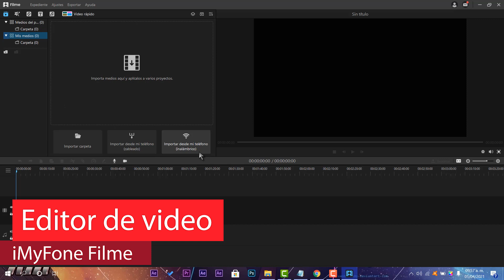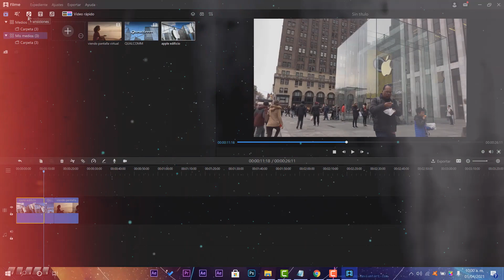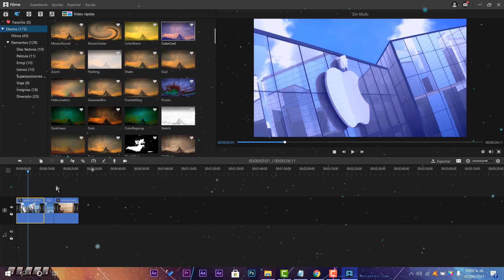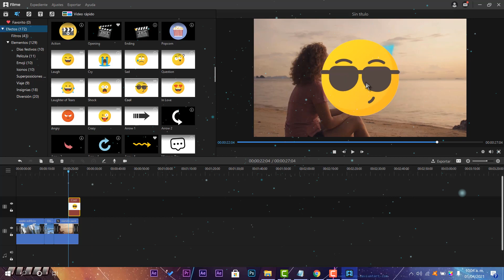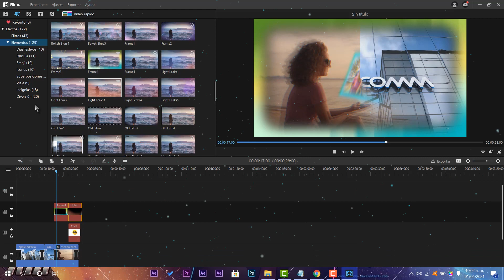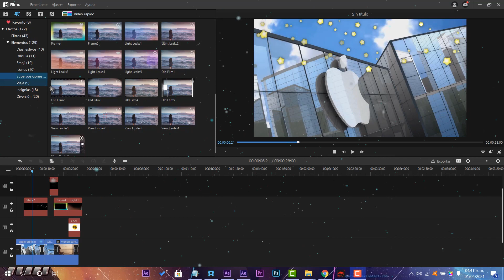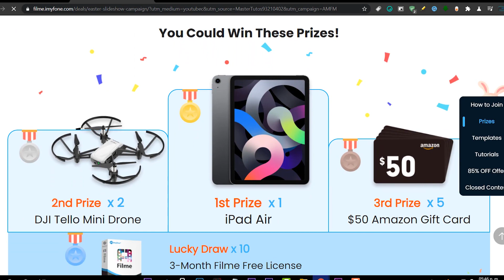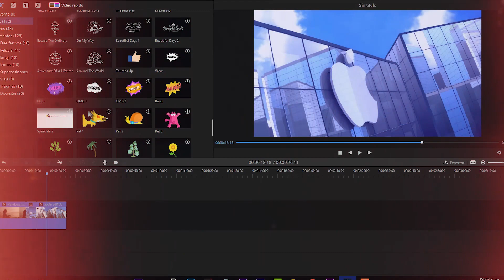⚡CÓMO! PONER los MEJORES EFECTOS en VIDEOS 2021 / Maximo PROGRAMA de EDICION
●▬▬▬▬๑۩۩๑▬▬▬▬▬●

●▬▬▬▬๑۩۩๑▬▬▬▬▬● windows

sεяα dεnunciαdα.